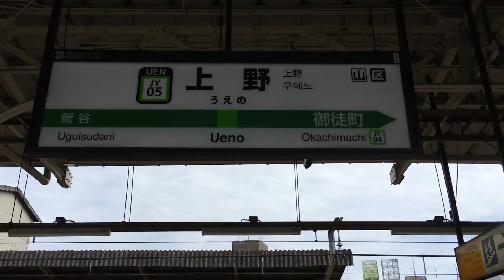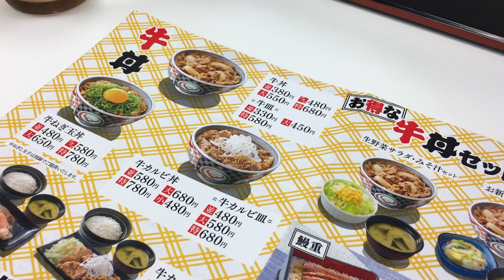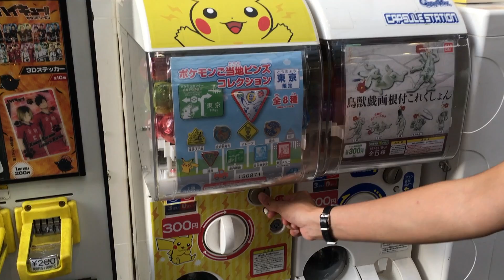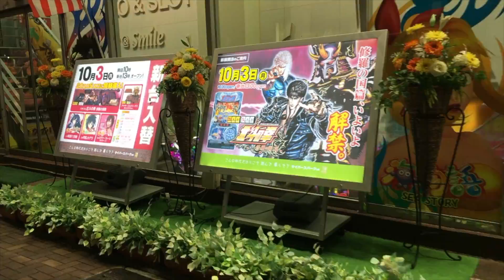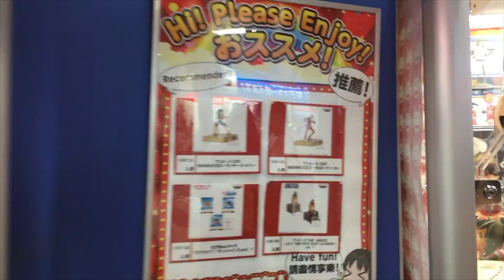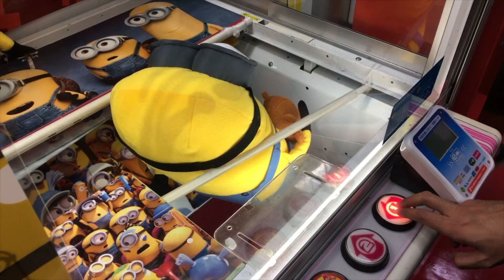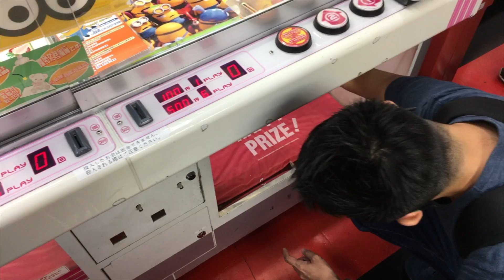2016 Tokyo Day 2 - Asakusa | Senso-ji Temple | Ueno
October 4, 2016 - Tokyo - Day 2! Exploring Asakusa, visiting Sensoji-Temple, shopping around Ueno and more.